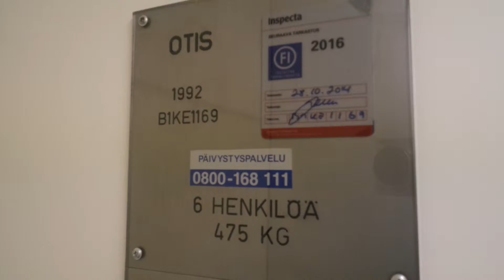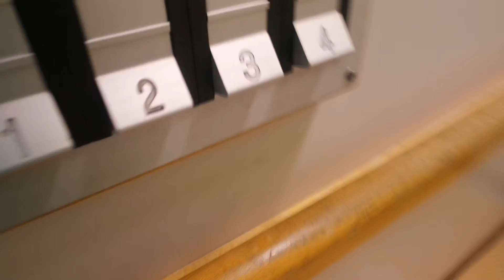Old Otis (DEVE) roped hydraulic elevator/lift in Kisakatu 13B, Jyväskylä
Old elevator/lift(floorsP-4)